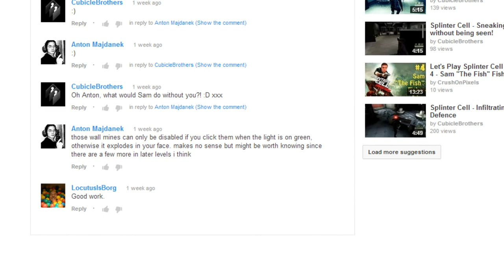Splinter Cell - Into the abattoir, all guns blazing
Sam plunges into the grimmest place he has encountered yet, and shoots lots of people along the way! As if it wasn't bad enough already.